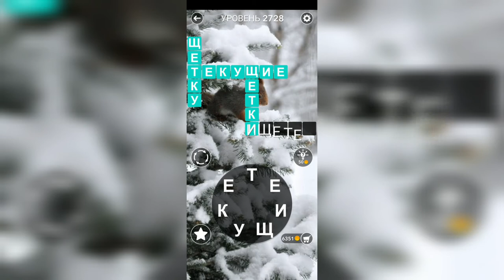Word / Слово Крест: Поиск русского кроссворда / Уровень 2728